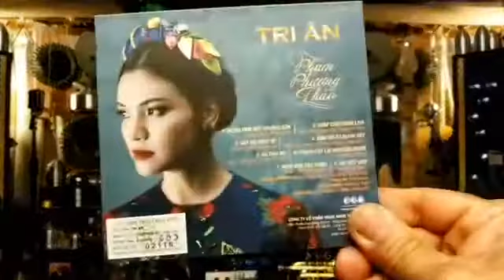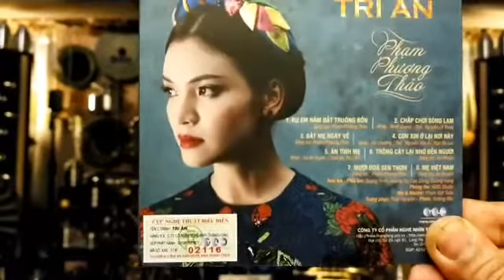Bài Hát Test Dàn Âm Thanh 4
Ngày nay âm nhạc đã trở thành món ăn tinh thần không thế thiểu của mỗi người đặc biệt những người thưởng thức nhạc chuyên nghiệp, cũng vì thế mà thị hiếu âm nhạc ngày càng tăng lên, người dùng đòi hỏi những bản nhạc chất lượng cao, những thiết bị xử lý âm trung thực để thưởng thức bài hát được tốt nhất, hay nhất, hoàn hảo nhất và điều quan trọng đó là người nghe có thể chạm tới tận sâu cái hồn của bài hát.